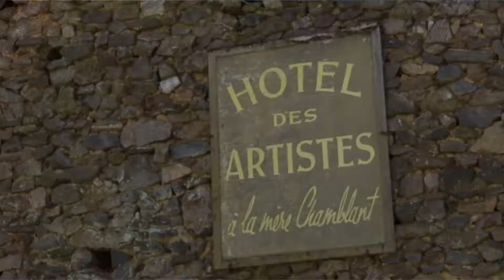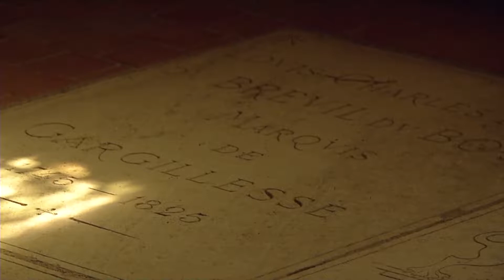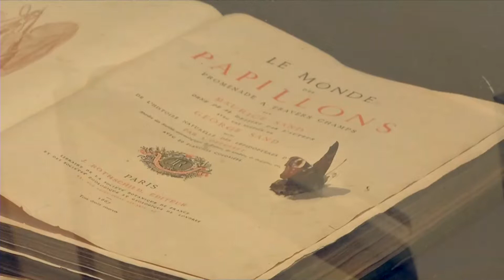Itinéraires (B) : Nos sentiers buissonniers #4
Emission du 29/04
Dans les pas des Peintres de la Vallée de la Creuse à Gargilesse